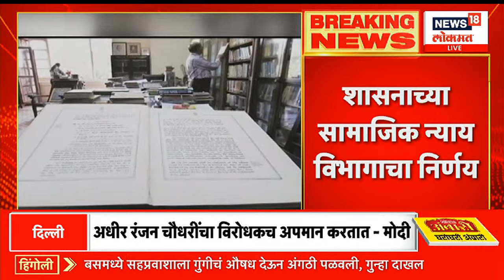MahaMumbai | मोदींचे विरोधकांवर फटकारे | खा. श्रीकांत शिंदेंची काँग्रेसवर टीका | Marathi News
Public protest from BJP Mahila Morcha Maharashtra Pradesh against Rahul Gandhi's insulting act in Parliament. Prime Minister Modi will respond to the debate on the no-confidence motion. Will the Pandharpur Corridor be implemented or will the City Development Plan be implemented? The future of Pandharpur's development will be decided in the meeting in the Ministry.

संसदेत राहुल गांधी यांनी केलेल्या अपमानजनक कृतीचा भाजप महिला मोर्चा महाराष्ट्र प्रदेश यांच्याकडून जाहीर निषेध. अविश्वास प्रस्तावाच्या चर्चेला पंतप्रधान मोदी देणार उत्तर. पंढरपूर कॉरिडॉर होणार की शहर विकास आराखडा राबविण्यात येणार.मंत्रालयातील बैठकीत ठरणार पंढरपूरच्या विकासाचे भवितव्य